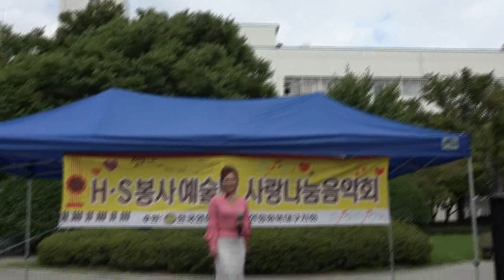가수 이금자 사랑아 - HS 봉사예술단 사랑나눔음악회